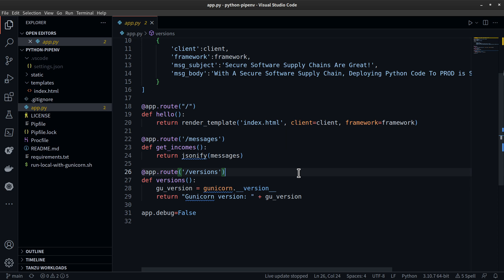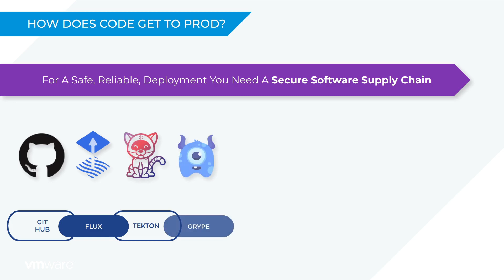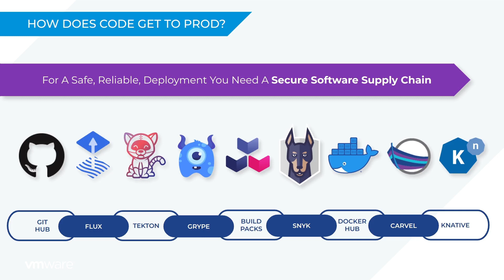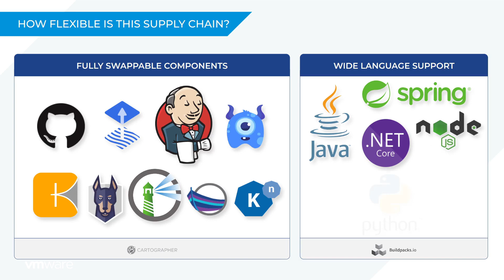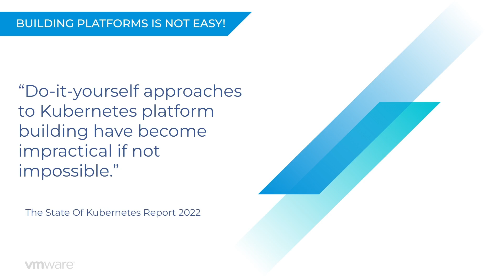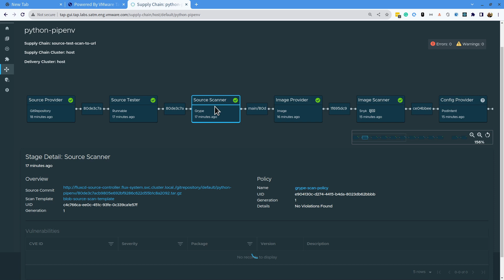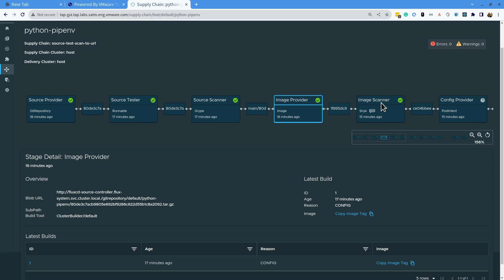How To Deploy Python To Production Kubernetes In Seconds | VMware Tanzu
This video explores the secure software supply chain features of the VMware Tanzu Application Platform - your one-stop shop for platform engineering on Kubernetes. Built to deploy secure code fast, its highly customizable supply chains and built-in developer portal help you move faster and deploy better.

Deploying your Python app into production can be a chore. To run apps in production safely, there's a whole bunch of testing and certification to be done. You have to build and test your code. Check for vulnerabilities. Create container images and SBOMs. Store those images for safekeeping and auditing. Not to mention physically accessing your Kubernetes clusters and configuring them to run your application. And we haven't even mentioned networking and routing yet!

As a developer, all this friction can slow you down. What you need is a secure software supply chain! In this video, @BenWilcock (Twitter's @benbravo73) will show you how to deploy your Python applications using a secure software supply chain. He'll also talk about how it was built, and how its modularity allows for a great deal of flexibility and customization as your deployment needs change.

Chapters:
00:00 Deploying The Python Application To Production
00:40 What Is Production?
01:08 How Does Code Get To Production?
01:24 Secure Software Supply Chain
02:30 Modularity, Flexibility & Programming Language Support
03:20 How To Build A Kubernetes Supply Chain
03:40 Challenges With The DIY Kubernetes Approach
04:16 Is there an Easier Way?
05:02 Testing Our Python Application
05:48 Inspecting The Supply Chain Results